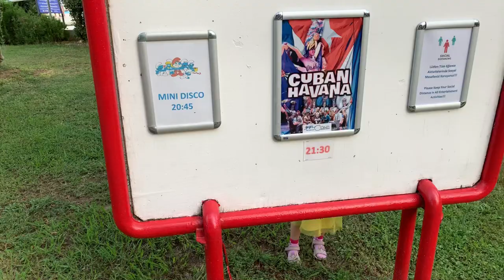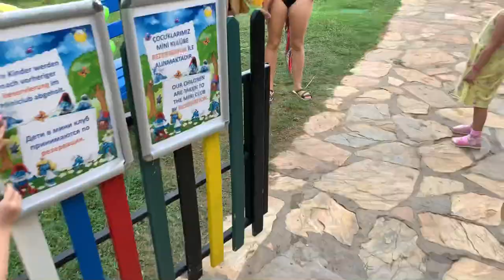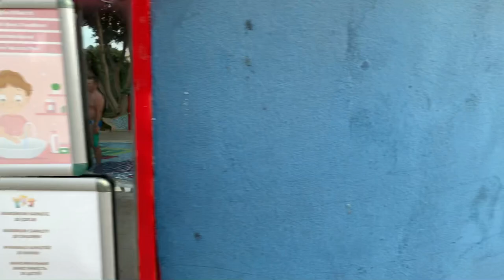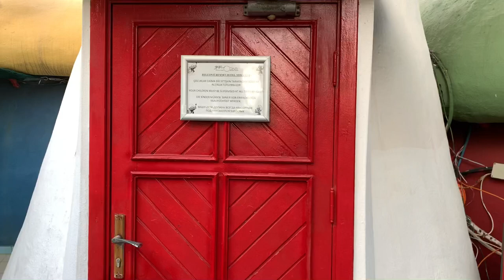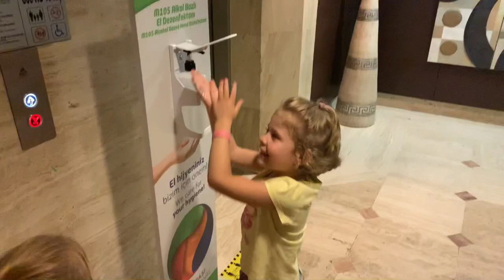Гуляем по территории отеля☀️Разнообразие фруктов😍Турция🇹🇷Belconti Resort Hotel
Изучаем территорию отеля. Отпуск после карантина.